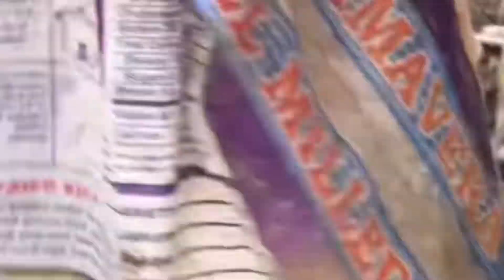Iram New Cabalan Olongapo City